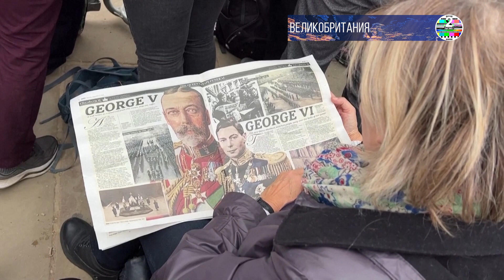Во время похорон Елизаветы II в городе Лестер недалеко от Лондона вдруг вспыхнули расовые беспорядки